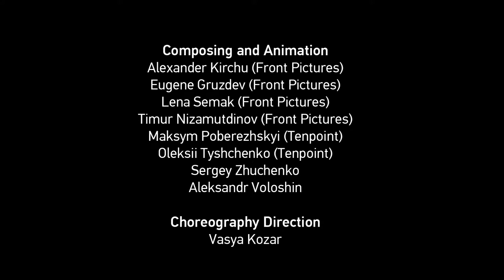Ferrari GTC4Lusso 2016 Launch Tour 1